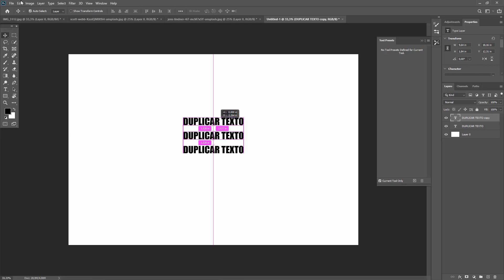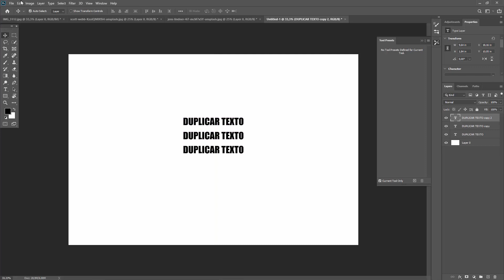Tutorial Photoshop - Como duplicar com atalho?